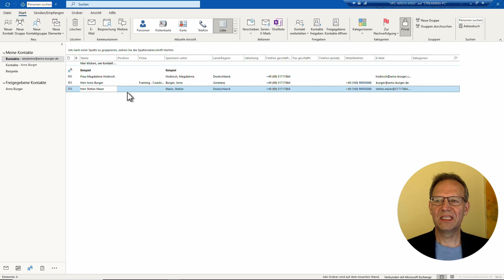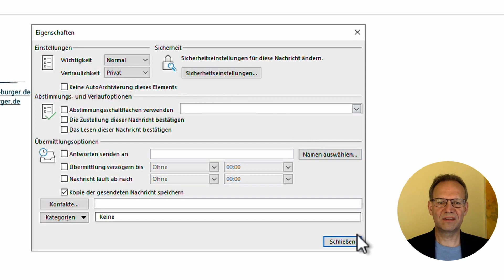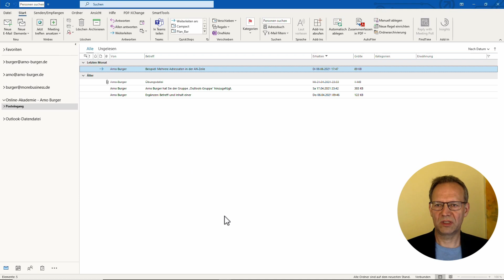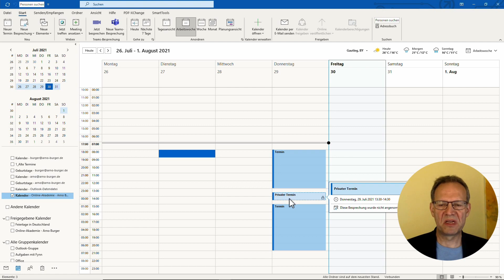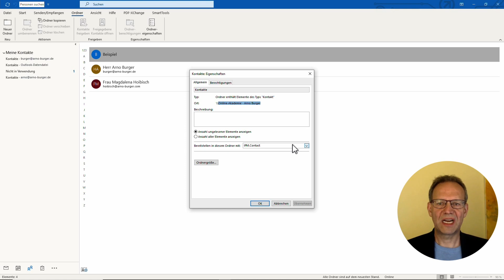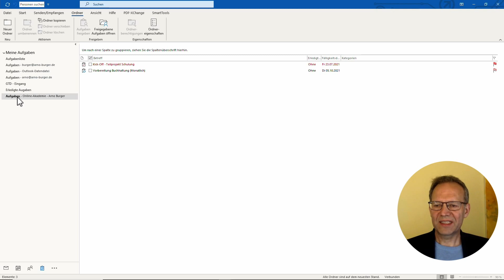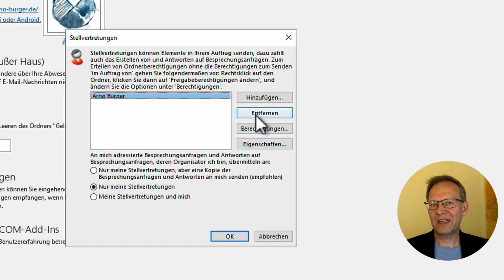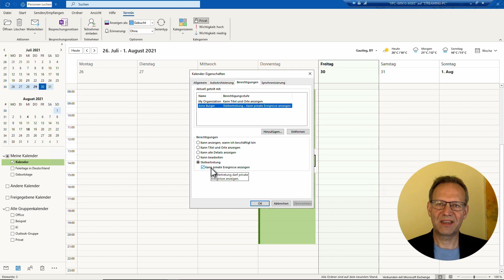ALLES rund um das Thema PRIVAT in Outlook | Arno Burger | Outlook Tipps und Tricks #17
Ihr wisst vermutlich, wie ihr Termine oder Aufgaben auf Privat setzt. Vielleicht kennt ihr auch die Wirkung davon. Aber wisst ihr auch, wie das bei bei E-Mails geht?
In diesem Video seht ihr, wie Ihr Outlook-Elemente inkl. E-Mails auf Privat setzen könnt, welche Wirkung das hat, wie ihr sogar private Termine für andere Personen freigeben könnt (und warum ihr das nicht tun solltet bzw. erst tun solltet, wenn ihr wirklich wisst, was ihr tut). Nebenbei gibt’s noch ein paar Tipps zum Thema Zugriffsrechte.

Euer Arno

▬ Inhalt ▬▬▬▬▬▬▬▬▬▬▬▬▬▬▬

00:00 Überblick
01:00 Outlook-Elemente auf privat setzten (Standard)
01:56 E-Mails in Outlook auf privat setzen
02:58 Die Wirkung von privat in Outlook
04:41 Besonderheiten beim Nutzen "fremder" Kontakte-Ordner
05:59 ACHTUNG: Private Termine freigeben
06:37 ACHTUNG: Konsequenzen beim private Termine freigeben
08:16 Outro